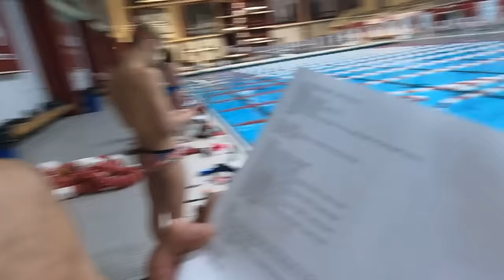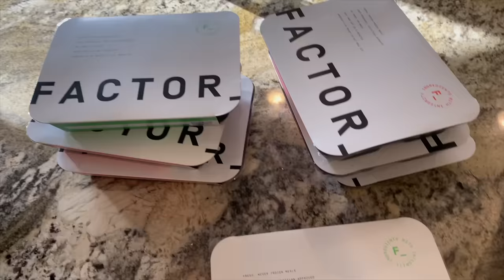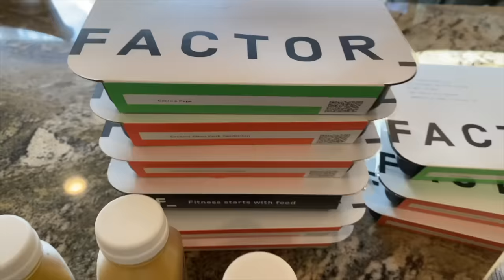Swimming with Lilly King 8,000 Meters! FIRST SWIM of 2023!